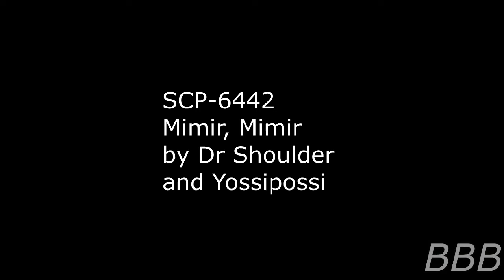SCP 6442 Mimir, Mimir| Foundation-made weapon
SCP-6442 is a powerful cognitohazard that the Foundation created to neutralize powerful omniscient people, however, if the GOC finds out about it, the two Groups will go to war.